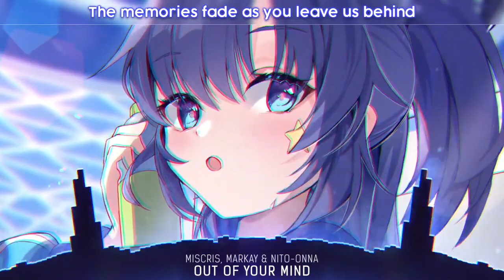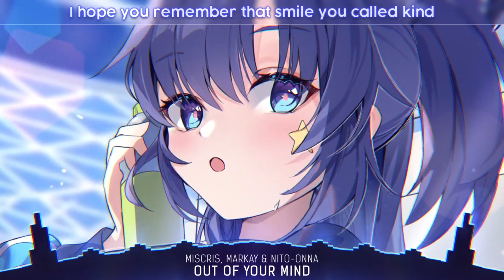Nightcore - Out Of Your Mind (Lyrics)syrex Syrex#Nightcore#OutOfYourMind#lyrics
Nightcore - Out Of Your Mind (Lyrics)

syrex Syrex